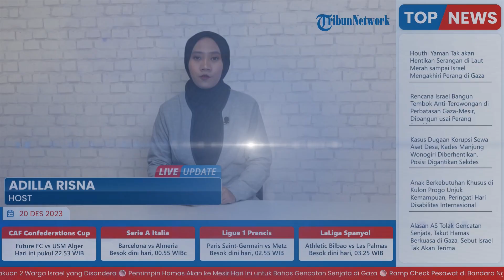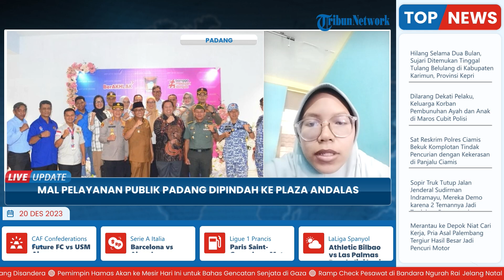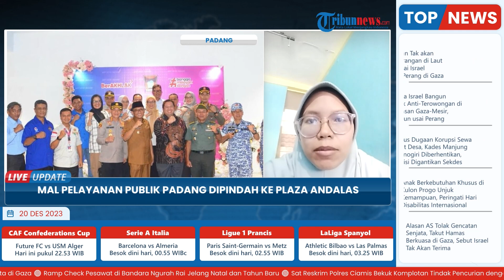Mal Pelayanan Publik Padang Dipindah ke Plaza Andalas, Walkot: Lokasi yang Strategis Permudah Warga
Laporan wartawan Tribun Padang - Rima Kurniati
TRIBUN-VIDEO.COM- Mal Pelayanan Publik Kota Padang dipindahkan ke Pusat Perbelanjaan Plaza Andalas (PA) lantai 4, Jalan Belakang Lintas No.2f, Olo, Kec. Padang Barat, Kota Padang.

Pemindahan Mal Pelayanan Publik dari sebelum berada di Gedung Pasar Raya Blok III Lantai 4, ditandai dengan soft opening pemindahan mal pelayanan publik, Selasa (19/12/2023) di Plaza Andalas Padang.

Wali Kota Padang Hendri Septa mengatakan pemindahan Mall Pelayanan Publik Kota Padang ke Plaza Andalas ini mengikuti trend keberadaan MPP di kota-kota besar lainnya, yang mayoritasnya berada di lokasi-lokasi strategis. (*)